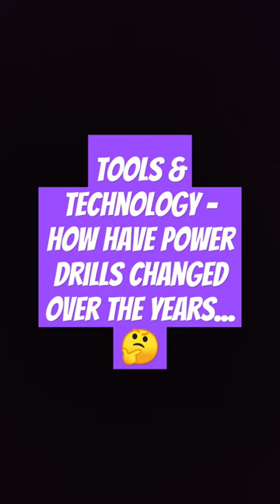Tools and Technology - How have Drills changed Over the Years? 🤔 Vid 6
😴 Welcome Elay TV 3:00 A.M. TechnoHour. 🖥️💻
Learn something techno today.🤖🧐📖😎🤖

✔️🎵😎MORE COOL VIDS 2 WATCH 🎵😎✔️